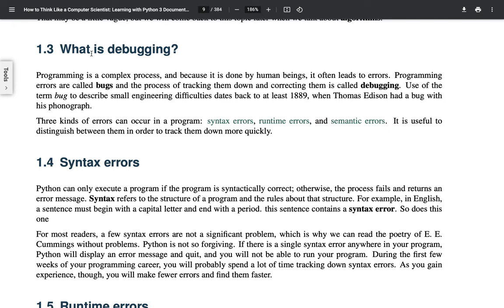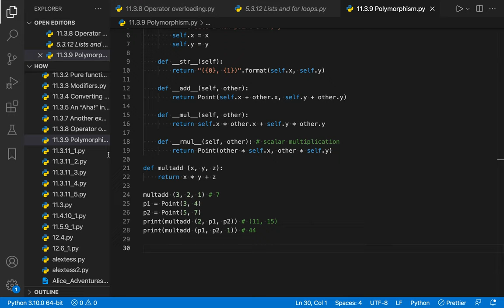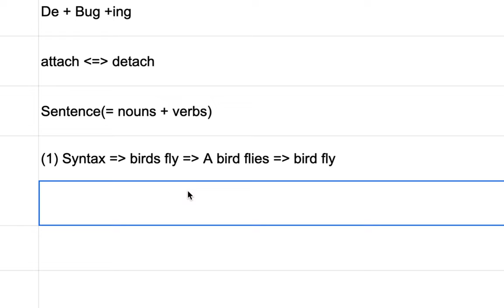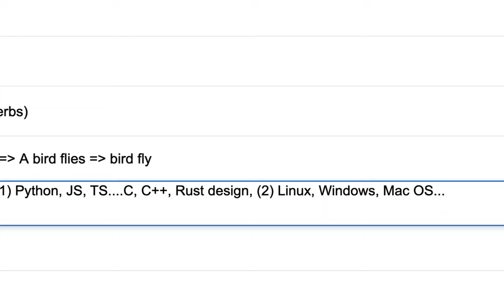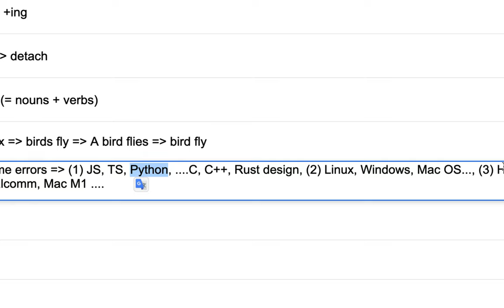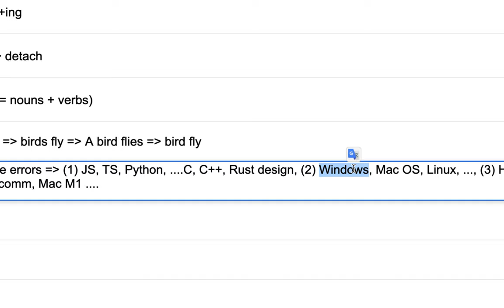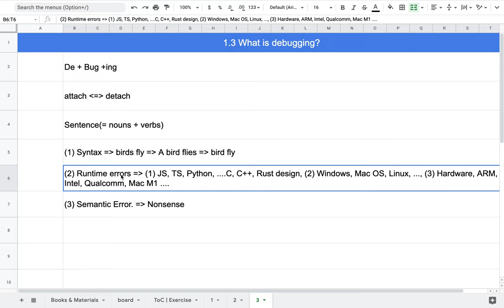[Python] 003 - 1.3 What is debugging?